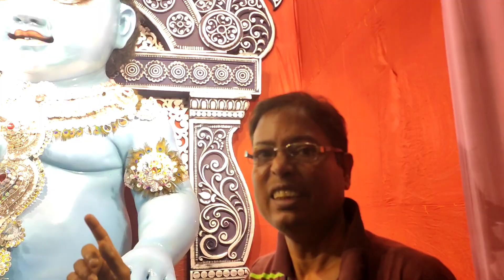Dol Yatra 2022| Kumartuli Big Gopal Idol Making Preparation 2022| Dol Utsav 2022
❤❤ boni vlogs ❤❤